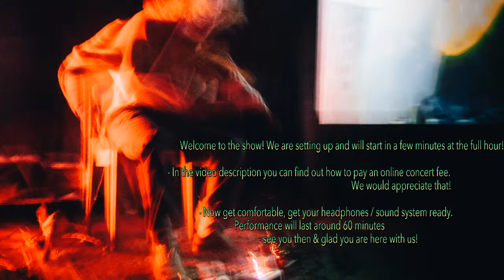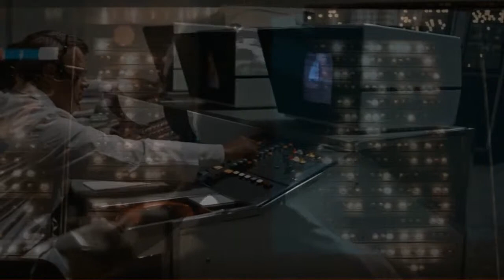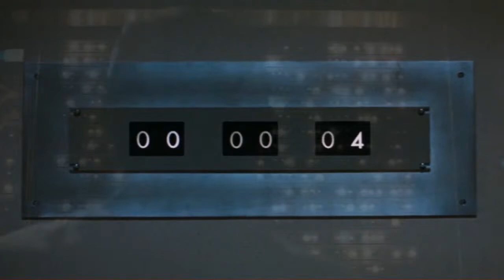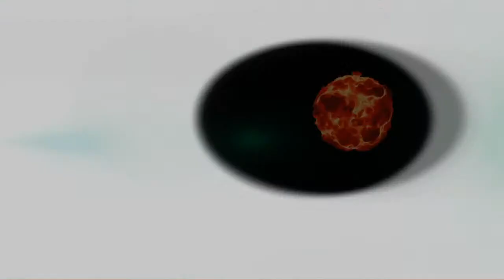Haase & Rößler Duo: Hyper Paradoxie 2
This was live performance #2 during Corona. Thanks for spending some time with us.
3:00 Start of show
9:26 Wald
18:46 Moving on
23:58 Landscape
31:09 Control Room
35:20 Countdown
45:43 watch us performing live

Join our audiovisual journeys! We are exited to go live and share our new project Hyper Paradoxie!
The Haase & Rößler Duo is a collaboration between two art genres, an ongoing dialogue between image and sound. In our performance, videos are looped, multiplied, and resolved. Sounds flash, reflect, flicker, fade. The audiovisual content is being explored, tested and rethought in every moment, everything happens in the now.
Now some notes on the technics of this stream:
As we are doing everything live and are quite busy during our performance, we can not really take part in the chat. BUT: you can chat with each other, how about that? EVEN BETTER: just watch and later tell us about your experience in the comments!
We would appreciate if you decide to pay an online concert fee, there are two options
Please make sure you click "AS A FRIEND" so there will be no fee
2) money transfer:
Johannes Haase
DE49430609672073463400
GLS Bank
Setting up this streaming environment was quite a challenge and we invested some serious $$$ in your experience. Enjoy!